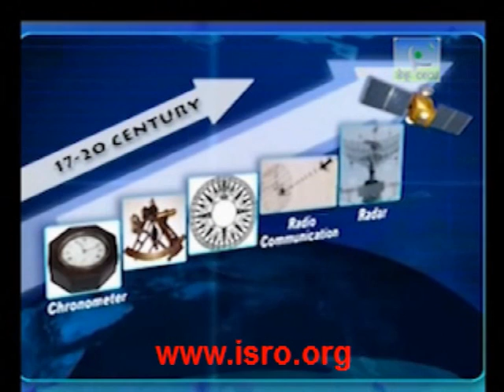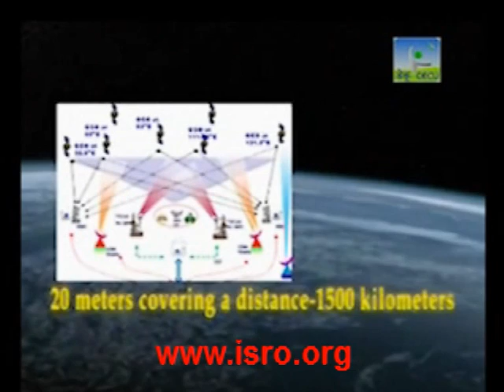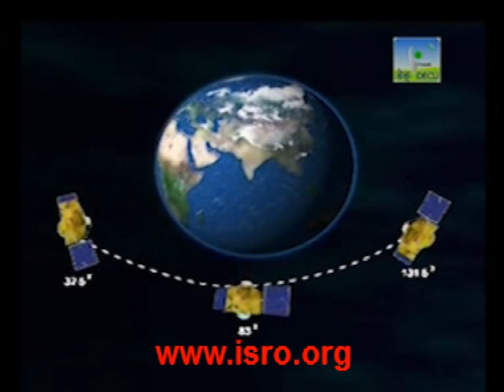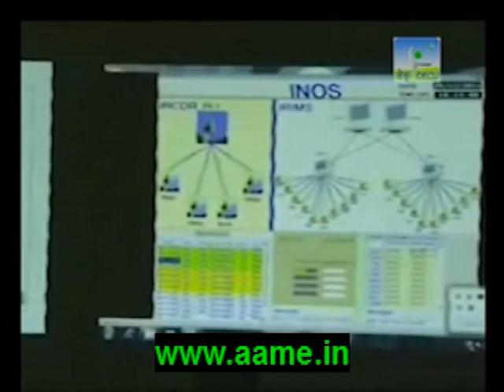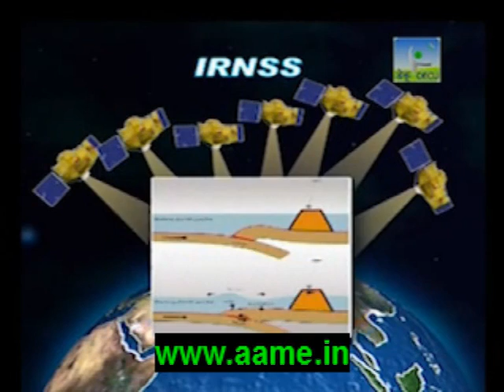Indian Regional Navigational Satellite System [IRNSS]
A GPS equivalent for the Indian Sub-continent being built by the Indian Space Research Organisation [ISRO]

Video courtesy: I.S.R.O